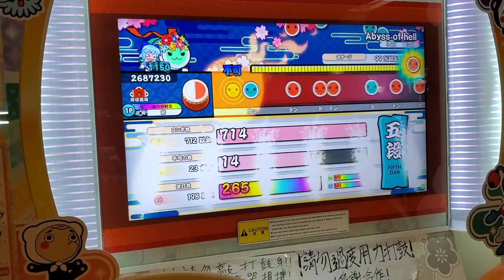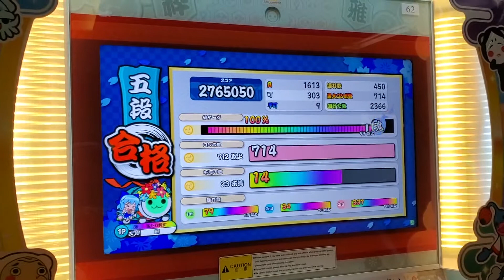Biggest fluke in my Taiko Life — Nijiiro 2021 Arcade Fifth Dan Red Clear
Bol made me challenge fifth dan once and for all, and it happened

Credits to him for the video.